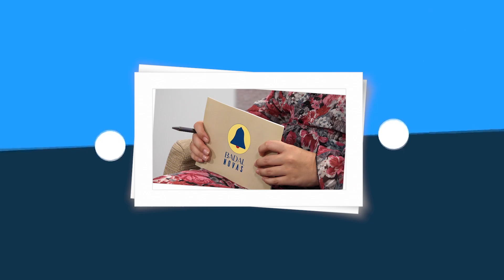Acotío Argimiro Marnotes Rodríguez